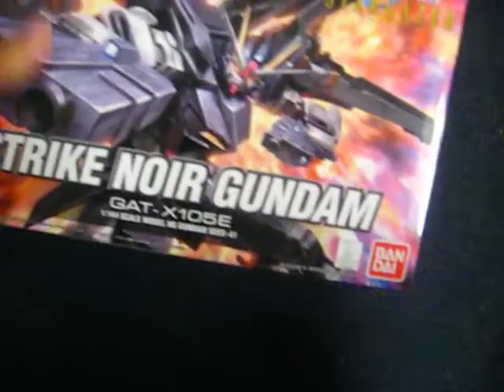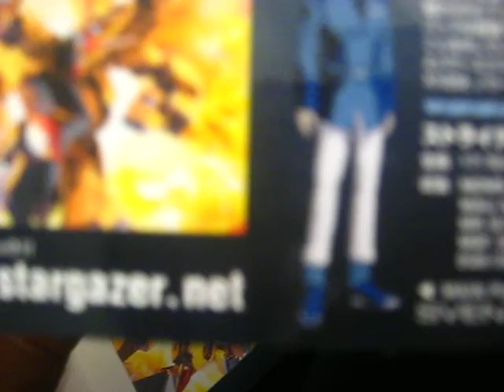HG Strike Noir Unbox